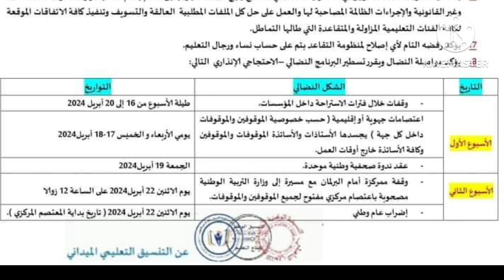الإعلان عن إضراب وطني جديد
الإمتحان الجهوي 2024#l'examen régional 1bac#
المفاجآت المتوقعة يوم الإمتحان الجهوي
_تواقيت الإمتحانات الجهوية والوطنية#هل ستتغير هذه التواريخ بسبب الإضرابات#هام 🚨
واش مزال الوقت نقرا شي روايةbac libre#الإستعداد للإمتحان الجهوي#
Résumé de la boîte à Merveilles#resumé d'Antigone#تلخيص الروايات en Format PDF#الإستعداد للإمتحان الجهوي#
هام 🚨 بخصوص تصحيح الإمتحانات الجهوية و التجريبية#الإستعداد للإمتحان الجهو#examens régionnaux avec correction
 بدأ العد التنازلي#الطريقة الصحيحة للإشتغال على الروايات#الإستعداد للإمتحان الجهوي#les oeuvres 1 Bac
الإستعداد للإمتحان الجهوي في مادة الفرنسية,طريقة المراجعة للإمتحان الجهوي, كيفية الإستعداد للإمتحان الجهوي,
 مهم جداً كفاش تراجع للإمتحان الجهوي فأقل من شهر
,الإمتحان الجهوي 2024,الإمتحان الجهوي 2024, الإمتحان الجهوي الموحد للسنة الأولى باكالوريا2024,تصحيح الإمتحان الجهوي الفرنسية2023
,الإمتحان الجهوي  بدأ العد التنازلي#الطريقة الصحيحة للإشتغال على الروايات#الإستعداد للإمتحان الجهوي#les oeuvres 1 Bac
 الإجتماعيات,الإمتحان الجهوي 2024
مادة التربية الاسلامية جهة فاس مكناس,الإمتحان الجهوي الكبرى,الامتحان الجهوي اولى باك,موعد الإمتحان الجهوي 2024,
متى سيجرى الإمتحان الجهوي,موعد الإمتحان الجهوي,
الامتحان الجهوي للسنة الثالثة اعدادي
2024,الإمتحان الجهوي للسنة أولى بكالوريا الاجتماعيات,الإمتحان الجهوي لمادة التربية الإسلامية 2024,وقت الإمتحان الجهوي 2023,
تصحيح الإمتحان الجهوي 2022,تاريخ الإمتحان الجهوي
,تصحيح الإمتحان الجهوي الإجتماعيات,دروس الإمتحان الجهوي 2024,الإمتحان الجهوي جهة العيون بوجدور الساقية الحمراء
تأجيل الإمتحان الجهوي
,الإمتحان الجهوي التربية الاسلامية 2023 جهة الدار البيضاء سطات
الامتحان الجهوي الثالثة اعدادي 2024,الإمتحان الجهوي الموحد للسنة الأولى باكالوريا مادة التربية الإسلامية
2019,الامتحان الجهوي التربية الإسلامية2024,الإمتحان الجهوي 2022 مادة التربية الاسلامية جهة الدار البيضاء سطات
 اولى باك,اولى باك علوم,اولى باك علوم تجريبية,أولى باكالوريا علوم تجريبية
دروس أولى باك قناة الرابعة,أولى باك فرنسية,أدرار فيزياء أولى باك
,توسيع فكرة أولى باك,إنشاء فلسفي أولى باك,دروس أولى باك علوم تجريبية
, أولى باك علوم تجريبية,دروس إجتماعيات أولى باك علوم,الإشتقاق أولى باك علوم,صلح الحديبية أولى باك,
شعبة الإقتصاد أولى باك,شرح دروس أ
ولى باك,التعداد أولى باك علوم رياضية,درس الحسابيات أولى باك علوم رياضية,الاشتقاق أولى باك علوم رياضية
,دروس أولى باك علوم رياضية,دروس رياضيات أولى باك,رياضيات أولى باك,دروس الرياضيات أولى باك,درس النهايات أولى باك,دروس الفرنسية أولى باك,
دوال العددية أولى باك,درس الإشتقاق أولى باك أداب,جهويات الفرنسية أولى باك,أولى باك جهوي,جميع دروس أولى باك,
إمتحانات جهوية أولى باك
,جهوي الإجتماعيات أولى باك,جهويات أولى باك علوم تجريبية,النهايات أولى باك علوم تجريبية,أولى باك علوم تجريبية,توجيه أولى باك,
الإشتقاق أولى باك علوم تجريبية
,الإيمان بالغيب أولى باك,بطاقة الرغبات أولى باك,أولى باك المصادر,أولى باك اللغة العربية,أولى باك النسبة,دروس أولى باك اداب,
أزمة 1929 أولى باك
,عتبة النجاح أولى باك 2020,أولى باك
2020, سورة يوسف طريقة الحفظ,طريقة الحفظ والفهم بسرعة,طريقة الحفظ وعدم النسيان,طريقة الحفظ والمراجعة,طريقة الحفظ والتركيز,
طريقة الحفظ والفهم السريع